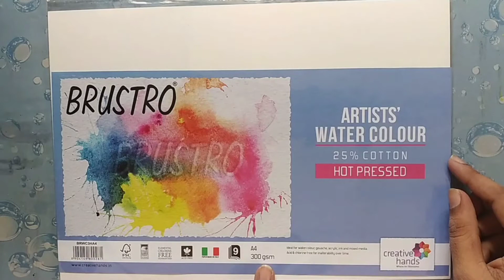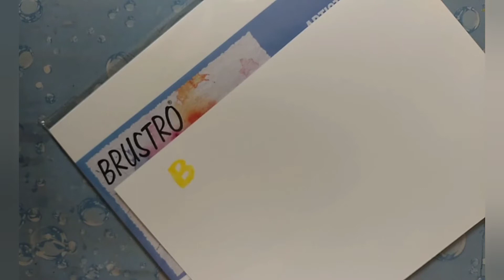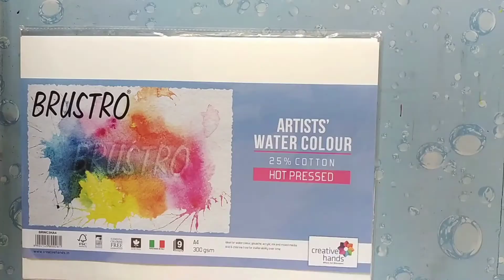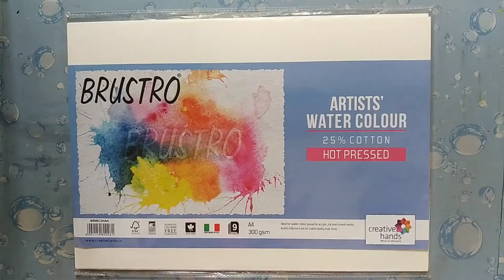brustro artist watercolour sheets hot pressed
here I explained brustro water colour sheets..